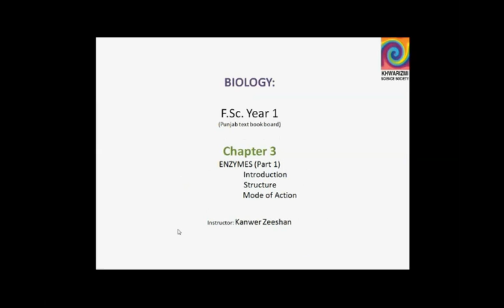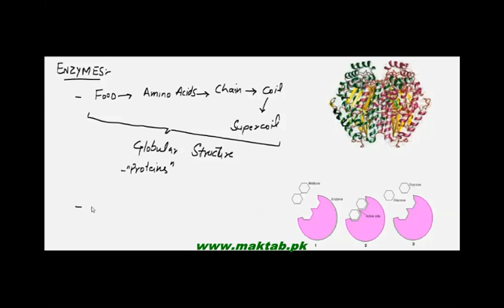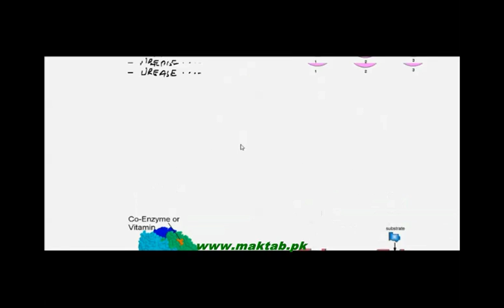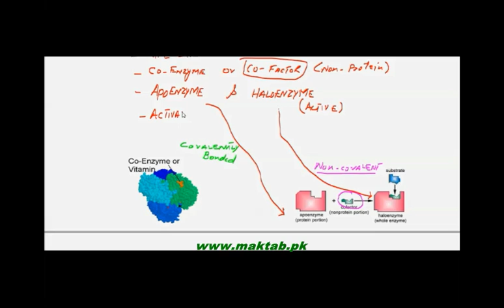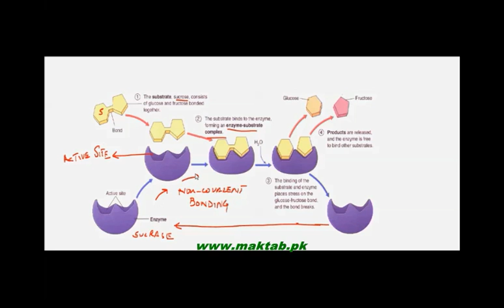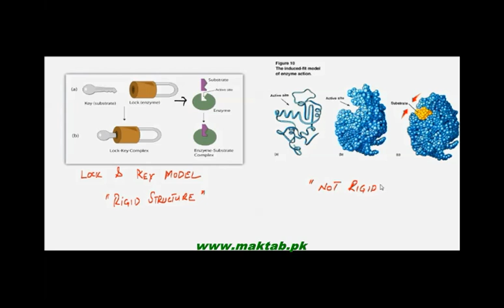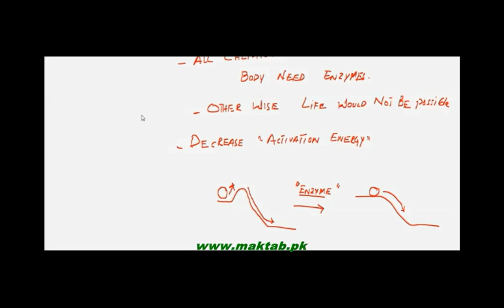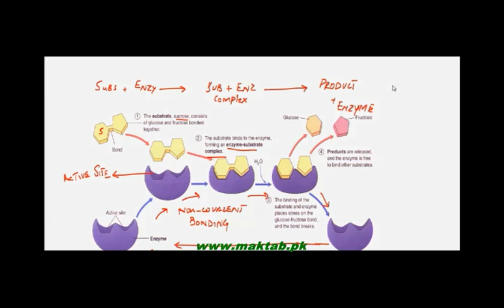FSc Biology Book1, CH 3, LEC 1: Enzymes Introduction, Structure and Function.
This video lecture from Enzymes (F.Sc. first year Biology) covers: Enzymes – The biocatalyst of living system made up of proteins, having active sites and sometimes cofactor and coenzymes for proper function. Models of enzyme action. (Lock and Key model, Induce fit Model). Find more e-learning material and educational video lectures in Urdu at maktab.pk. These videos are free to use for promotional and commercial purpose by keeping the credits to Maktab.